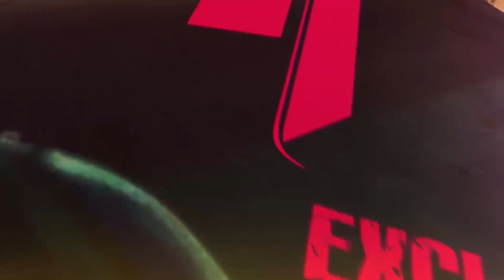Bigg Boss 18: Chahaat Pandey, Hema Sharma LOCKED; Introduces A Unique Housemate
Get ready for an explosive season of Bigg Boss 18 as drama and excitement reach new heights! Popular TV stars Chahaat Pandey and Hema Sharma are officially locked inside the house, but that's not all. This season brings a surprising twist with the introduction of a unique housemate that has everyone talking. Watch now.